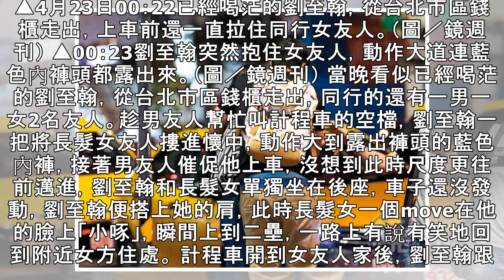長髮妹獻殷勤 劉至翰「正面緊摟又親又摸屁」嗨到掉褲頭